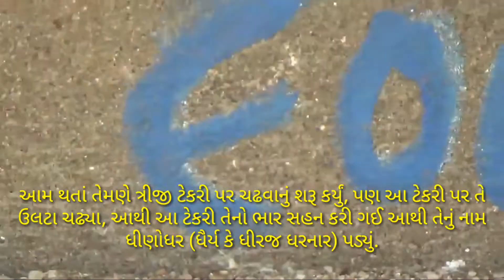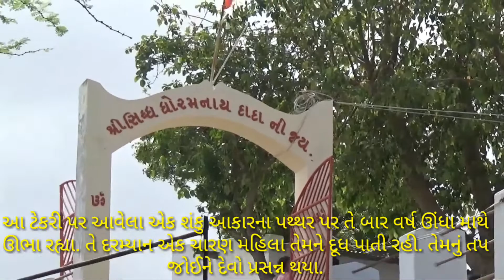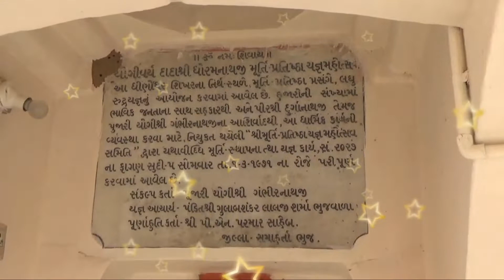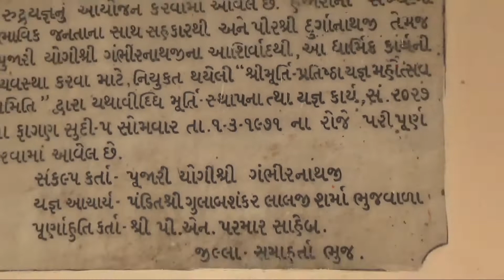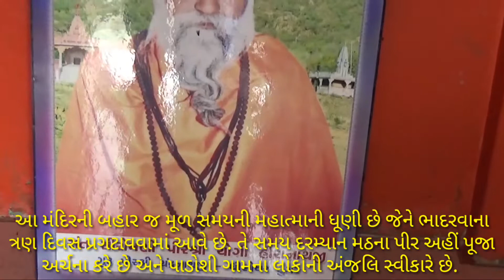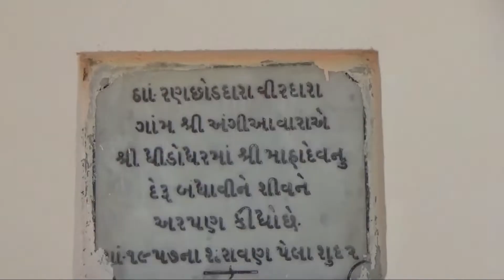Kachchh History & Mythology of Dhoramnath temple@Dhinodhar Hill Kutch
ધીણોધર ટેકરીઓ સમુદ્ર સપાટીથી ૩૮૬ મીટર ઉંચાઈ ધરાવતો એક નિષ્ક્રીય જ્વાળામુખી છે. આ ટેકરીઓના સૌથી ઊંચા શિખર ઉપર એક શિખરબંધ મંદિર છે.આ મંદિરનું બાંધકામ ઈ.સ. ૧૮૨૧માં (સવંત ૧૮૭૭)માં બ્રહ્મક્ષત્રિય શેઠ સુંદરજી શિવજીએ કરાવેલું હતું. આ મંદિર પૂર્વમુખી અને તેને કોઈ દરવાજા નથી. આ મંદિર ધોરમનાથ કે ધરમનાથને સમર્પિત છે, તેમને માંડવીનો વિનાશ કર્યા બાદ, જીવહાનિ પર ખૂબ પસ્તાવો થયો હતો અને તેના પ્રાયશ્ચિત સ્વરૂપે તેમણે કોઈક એકલવાયી ટેકરી પર ઊંધે માથે ઊભા રહેવાનો નિશ્ચય કર્યો હતો. ઉત્તર દિશામાં ચાલતાં ચાલતાં તેમને જે સૌથી ઊંચી ટેકરી દેખાઈ તેના પર તે ચઢવા માંડ્યા. પણ જેમ જેમ તે ચઢતા ગયા તેમ તેમ તેમના પાપના ભારથી દબાતી હોય તેમ તે ટેકરી નાની થતી ગઈ અને આમ નાનાઓ (નાનકડો) ટેકરી બની. આ જોઈ તેમણે બીજી ટેકરી પસંદ કરી તેની ઉપર ચઢવાનું શરૂ કર્યું, પણ તેના પસ્તાવાનો ભાર ન ખમી શકતા તેના ટુકડા થતાં તે "જોર્યો" (તુટેલો) નામની ટેકરી બની. આમ થતાં તેમણે ત્રીજી ટેકરી પર ચઢવાનું શરૂ કર્યું, પણ આ ટેકરી પર તે ઉલટા ચઢ્યા, આથી આ ટેકરી તેનો ભાર સહન કરી ગઈ આથી તેનું નામ ધીણોધર (ધૈર્ય કે ધીરજ ધરનાર) પડ્યું. આ ટેકરી પર આવેલા એક શંકુ આકારના પથ્થર પર તે બાર વર્ષ ઊંધા માથે ઊભા રહ્યા. તે દરમ્યાન એક ચારણ મહિલા તેમને દૂધ પાતી રહી. તેમનું તપ જોઈને દેવો પ્રસન્ન થયા અને એક દેવ મંડળને તેની પાસે મોકલ્યું, જેણે તેમની તપસ્યા અટકાવવા વિનંતિ કરી. ધોરમનાથે જણાવ્યું કે, આંખો ખોલીને જોતા જે સ્થળે તેમની દ્રષ્ટી સૌ પ્રથમ પડશે તે ધરતી ઉજ્જડ બની જશે, આથી દેવોએ તેમને દરિયા પર દ્રષ્ટિ માંડવા કહ્યું. તેમ કરતાં તે સ્થળનો દરિયો સુકાતાં ત્યાં કચ્છનું રણ બન્યું.
watch Than Jagir Video also.